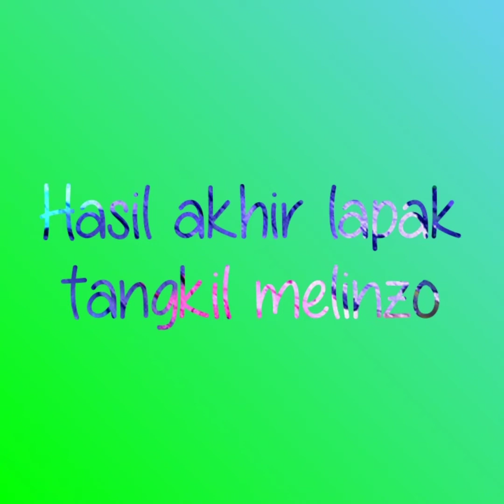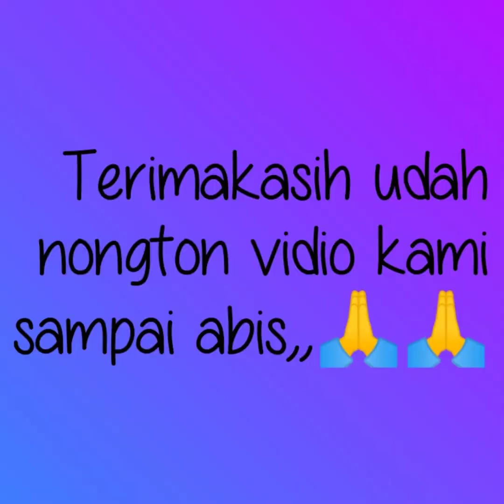Aya lah hsill akhirr na mah.malinzo mantapp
Tangkill mantapp wa